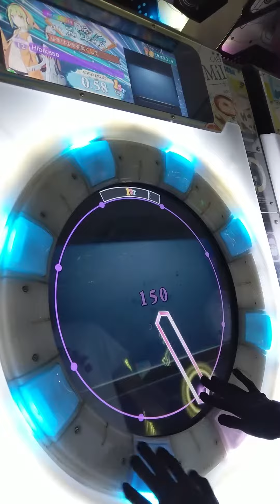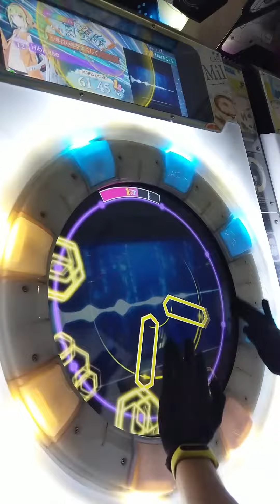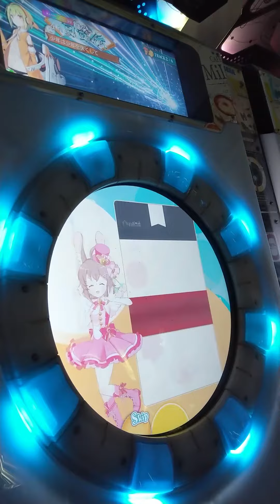[maimai] ヒビカセ MASTER 100.21%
Hibikase
Place: SUPER GENIUS/板橋超天才
Screen Delay: +0.3
Button Delay: +0.4
Player Angrierb